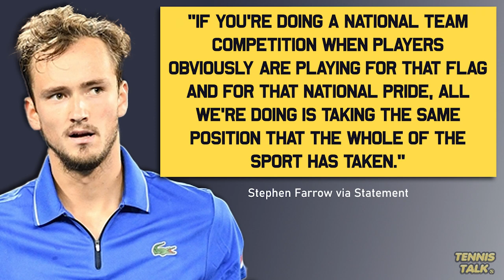Russian Players Banned from Events before Australian Open 2023 | Tennis News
After the announcement of newly formed mixed tournament the United Cup, Russian and Belarussian players have not been invited to play as they will not be able to represent their flag at any events for the foreseeable future. This follows the ITF who banned them from the Davis Cup and Fed Cups this year because of the continuing war in Ukraine.